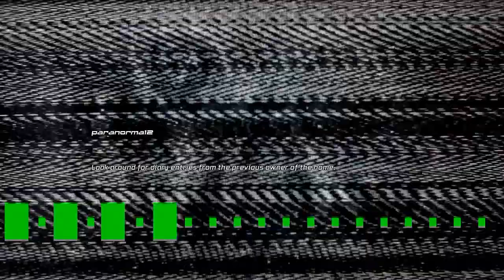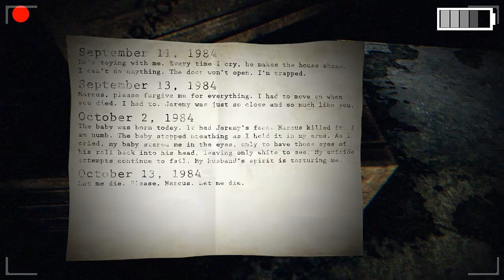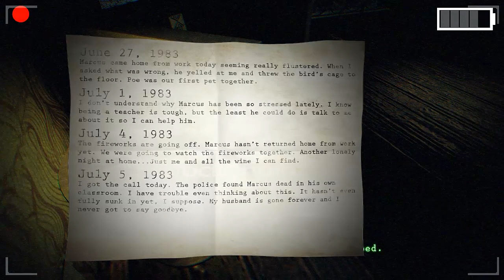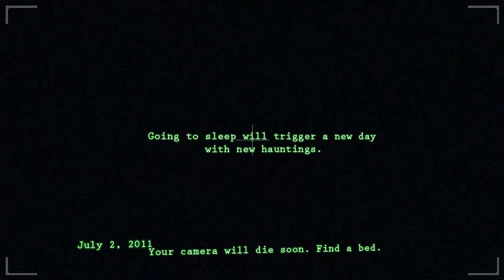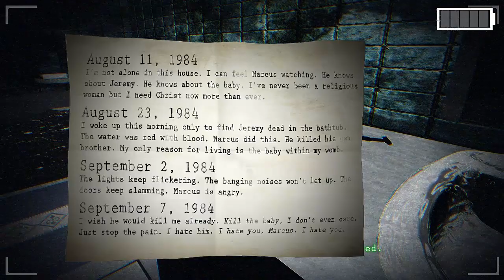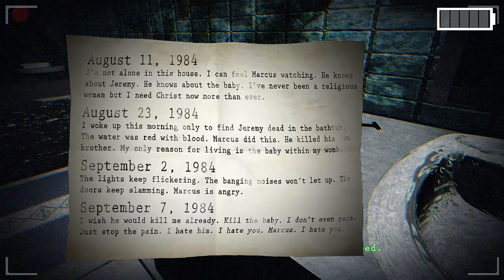Paranormal [HD+] #001 - Herztot [Let's Play]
Kostet 8,99 €

Noch Fragen? dann stellt sie doch einfach in den Kommentaren =))